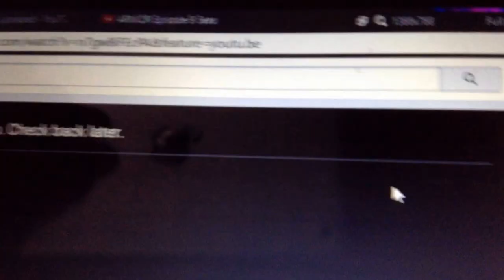I Got A New Mirror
This Videos Description.

Social
My Google+